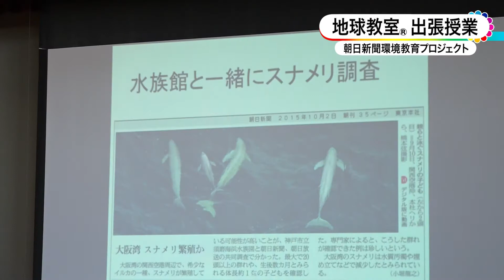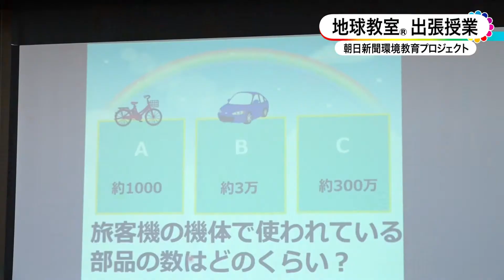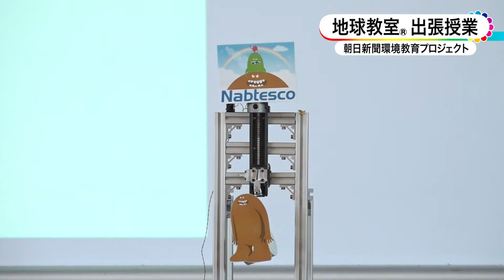地球教室出張授業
１１月１７日（火曜日）、山郷小学校の６年生を対象に朝日新聞社の環境教育プロジェクト「地球教室 出張授業」が行われました。
これは朝日新聞社ならではの取材資料とネットワークを生かし、２００８年から全国で実施しているもので、地球のために自ら行動する事の大切さを学んでもらおうという教室です。
先ずは朝日新聞科学医療部の小堀龍之（こぼりたつゆき）記者から自ら書いた記事の紹介や、海外での地球温暖化に関する取材の報告がありました。
中には日本の企業がモロッコ王国で自然エネルギーを開発中という事や、オーストラリアの広い公園のような場所が、実は昔、オリンピックのボート競技の会場だったという説明もあり、皆さん大変驚いている様子でした。
さらに地球温暖化が及ぼす環境被害の話もあり、児童達は、今の自分に出来る事は何かを考え、国連の持続可能な開発目標である「ＳＤＧｓ」の大切さを学んでいました。
続いては技術の力で地球環境に配慮した取り組みを行っている機械メーカー「ナブテスコ」の皆さんの授業です。
飛行機などを制御するシステムを製造しているナブテスコ。
操縦席からの指示を各装置に伝える油圧システムに見立てた実験もありました。
この日は油の代わりにチューブに水を入れ１０人で力を合わせての試みです。
皆さんで注射器のピストンを一斉に勢いよく押すと離れた場所の６キログラムの重りが徐々に上がっていきました。
しかしこのシステムでは大がかりで重いため、ナブテスコは今後、電気とモーターで動く小さくて軽い装置を開発し、燃料の削減を行い、エコを目指していくそうです。
児童の一人は「少しでも地球温暖化を防ぐために節電や節水、食品ロスの削減、地産地消を実践します」と話していました。